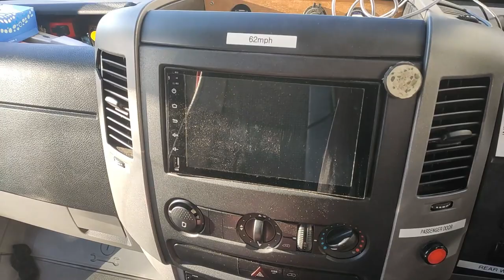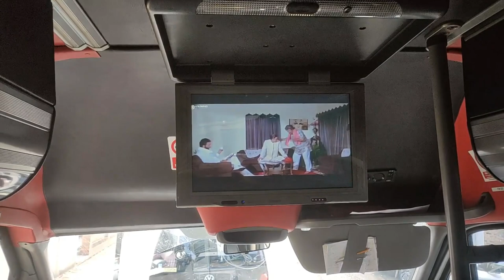Ilyas Travel Minibus Hire With Driver London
Welcome to Ilyas Travel minibus hire London with driver, the leading low cost Minibus hire, airport transfers and bus and coach services, We are ideally situated and are in easy reach of many of the surrounding areas, providing coach hire and minibus hire services for a wide range of occasions including school trips, days out, airport runs, stag and hen nights, wedding minibus hire and much more.